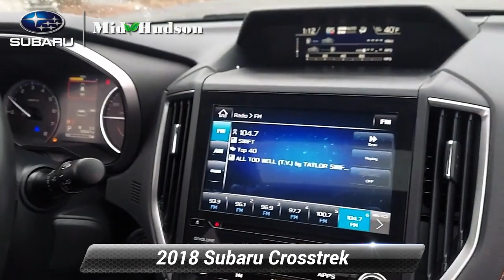Certified 2018 Subaru Crosstrek Limited, Wappingers Falls, NY S120245T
Vehicle current either in transit or is in the reconditioning process. Vehicle may or may not be physically at the dealership. Please contact the dealership to confirm both vehicle availability and location. CARFAX One-Owner. Certified. Cool Gray Khaki 2018 Subaru CrosstrekAll Subaru Services Up to Date, Fully Serviced and NYS Inspected, Full Interior and Exterior Detail.2.0i Limited AWD Lineartronic CVT 2.0L 16V DOHC27/33 City/Highway MPGSubaru Certified Pre-Owned Details:* Roadside Assistance* SiriusXM 3-Month trial subscription, $500 Owner Loyalty coupon & 1 year trial subscription to STARLINK* Transferable Warranty* Powertrain Limited Warranty: 84 Month/100,000 Mile (whichever comes first) from original in-service date* Vehicle History* Warranty Deductible: $0* 152 Point InspectionAwards:* ALG Residual Value Awards, Residual Value Awards * 2018 KBB.com 10 Best All-Wheel-Drive Vehicles Under $25,000 * 2018 KBB.com 5-Year Cost to Own Awards * 2018 KBB.com 10 Most Awarded Brands * 2018 KBB.com Brand Image Awards$500 trade-in incentive available to customers who trade in a vehicle on their used car purchase. $500 Finance incentive is available to customers who finance a pre-owned vehicle using dealer supplied financing.

[RLVID:2691:5e24a75dd0509da2:87f2ca667c539bdf:1]